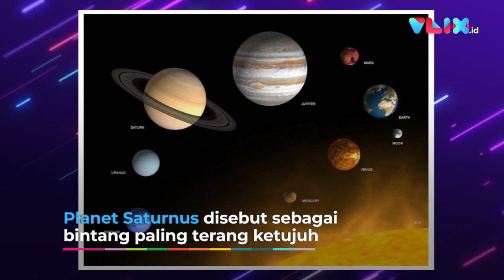Inilah Potret dan Video Planet Saturnus, Tampak Jelas dan Nyata!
Lewat unggahan video, Saturnurs tampak seperti bintang dengan cahaya kuning terang. Cincin yang mengitari Saturnus juga terlihat walau dalam ukuran kecil